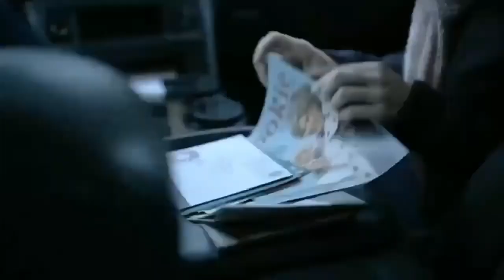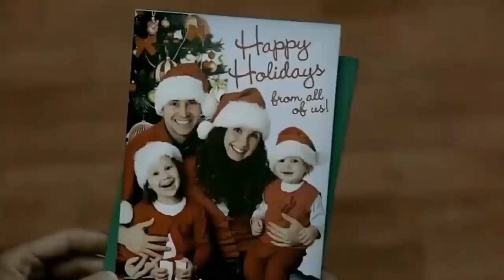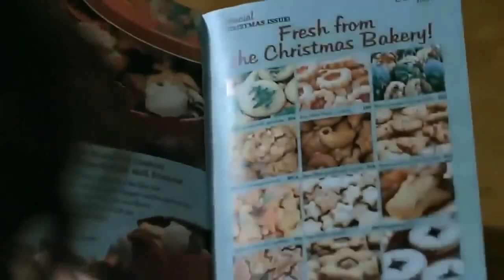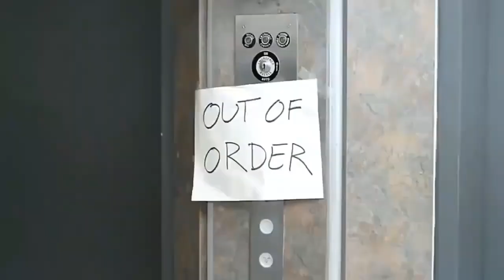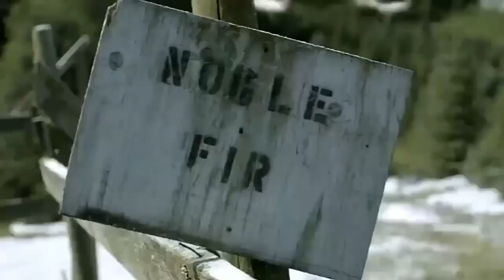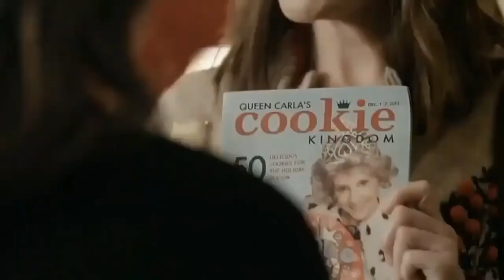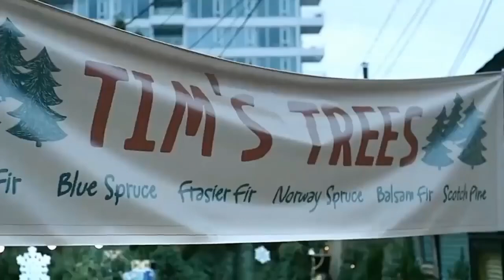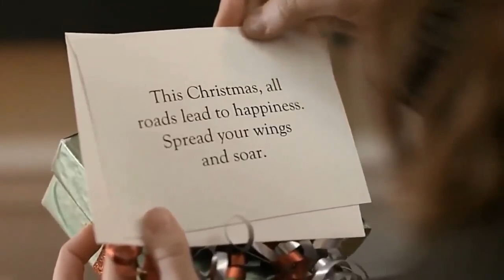THE CHRISTMAS ORNAMENT - PELÍCULA ROMÁNTICA NAVIDEÑA / ESPAÑOL / HALLMARK / PELÍCULA NAVIDEÑA 🎄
Kathy pasa mucho tiempo trabajando en la tienda de bicicletas para intentar superar la muerte de su marido. El día de Navidad, siente la tentación de entrar en una nueva tienda, propiedad de Tim, un hombre que le hará creer de nuevo en el amor.

Director: Mark Jean
Guion:
Reparto: Kellie Martin, Cameron Mathison, Jewel Staite,